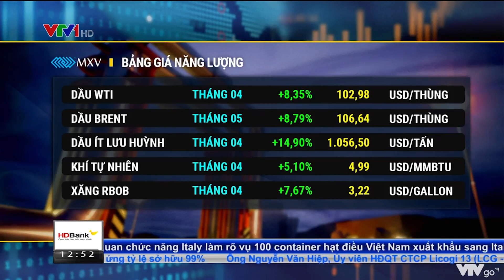Bản tin TCKD ngày 18/03/2022: Nguồn cung bị thắt chặt đưa giá dầu vượt mốc 100 USD/thùng | MXV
Chốt phiên giao dịch hôm qua ngày 17/03, sắc xanh đã quay trở lại trên bảng giá của 31 mặt hàng nguyên liệu đang giao dịch tại MXV, từ đó hỗ trợ chỉ số hàng hoá MXV- Index tăng hơn 3,4% lên mức 2.910 điểm, kết thúc chuỗi giảm 6 phiên liên tiếp của chỉ số này. Giá trị giao dịch toàn Sở đạt hơn 4.400 tỷ đồng khi dòng tiền quay trở lại nhóm Năng lượng với những diễn biến rất sôi động trong thời gian gần đây.

Cụ thể kết thúc phiên hôm qua, cả 2 mặt hàng dầu thô đồng loạt tăng hơn 8% và vượt xa mốc 100 USD/thùng. Giá dầu WTI trên Sở NYMEX tăng lên gần 103 USD/thùng và giá dầu Brent trên Sở ICE thì đã đạt mức gần 107 USD/thùng. Dù cả hai mặt hàng dầu thô đã lấy lại mốc 100 USD nhưng vẫn thấp hơn khoảng 20% so với mức đỉnh lập được vào tuần trước.

Theo giới chuyên gia, đà tăng của dầu thô sẽ rất mạnh, khi mà bài toán về nguồn cung vẫn chưa có lời giải. Mới đây, Cơ quan Năng lượng Quốc tế (IEA) đã cảnh báo, thị trường năng lượng có thể đối mặt với “cuộc khủng hoảng nguồn cung lớn nhất trong nhiều thập kỷ”, bởi xuất khẩu từ Nga sẽ bị sụt giảm khoảng 2,5 triệu thùng dầu mỗi ngày. Và mức giảm này là lớn hơn rất nhiều so với mức cắt giảm nhu cầu tiêu thụ chỉ có 1 triệu thùng/ngày trên toàn thế giới.

Ngân hàng Morgan Stanley dự báo sản lượng dầu thô của Nga sẽ giảm khoảng 1 triệu thùng/ngày ngay trong tháng 4 tới đây, trong khi mức giảm tiêu thụ toàn cầu chỉ ở mức 600.000 thùng. Điều này có thể sẽ đẩy giá dầu tăng trở lại mức 120 USD/thùng trong quý III năm nay.

Trong khi chính phủ Mỹ đang liên tục phát đi thông điệp hạ nhiệt giá dầu, thì ở cuộc họp ngày hôm qua, nhà Trắng cho biết hàng loạt các công ty dầu khi của Mỹ đang đẩy mạnh mua hàng tồn kho dự trữ thay vì gia tăng sản lượng. Điều này sẽ càng làm trầm trọng thêm tình trạng eo hẹp nguồn cung và phản tác dụng, đẩy giá dầu lên cao, trái ngược với mong muốn của Mỹ.

Hi vọng giải toả cơn khát nguồn cung đang được kì vọng vào nhóm OPEC, đặc biệt là Ả Rập Saudi và Các Tiểu vương quốc Ả Rập Thống nhất (UAE), là hai nước nắm giữ công suất dự phòng đáng kể, có thể ngay lập tức giúp bù đắp sự thiếu hụt. Thế nhưng, cho đến nay họ đều chỉ đang cố gắng đạt được các cam kết tăng sản lượng trước đó, tức là sẽ khó có sự gia tăng đột phá trong thời gian tới. Theo Sở Giao dịch Hàng hóa Việt Nam, điều này sẽ khiến giá dầu vẫn neo ở các mức cao, ít nhất là trong tháng 3 này.